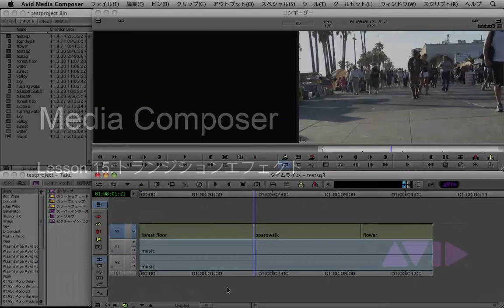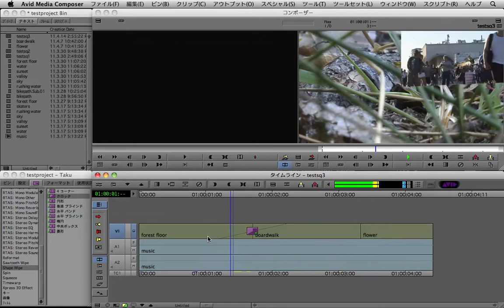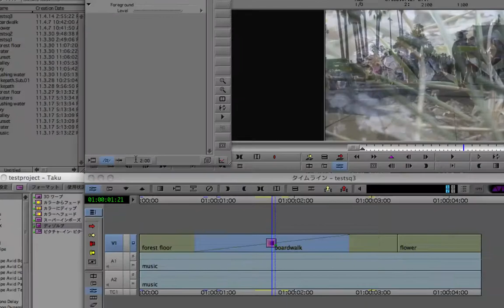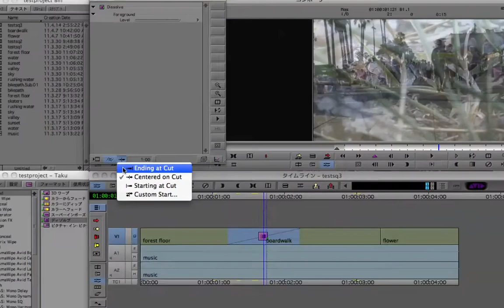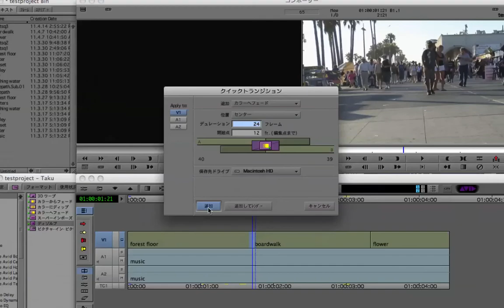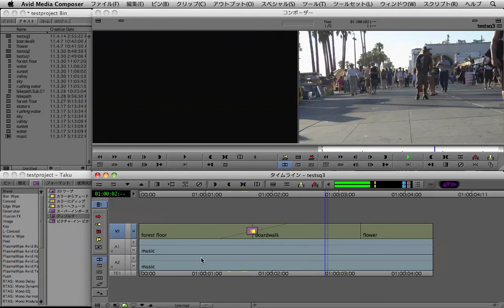MCチュートリアル L15 トランジションエフェクト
ノンリニア編集ソフトMedia Composerの操作方法をわかりやすく説明した、チュートリアルビデオです。
レッスン15: トランジションエフェクト